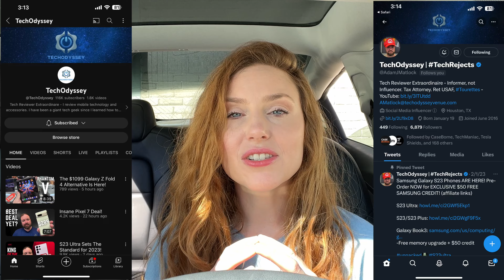TESLA: Get Your Tickets NOW! (It's Happening July 29, 2023!)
This year my husband got me a TESLA present! I'm going to the TESLA takeover in California! Are you?! Everyone is invited! See you there!